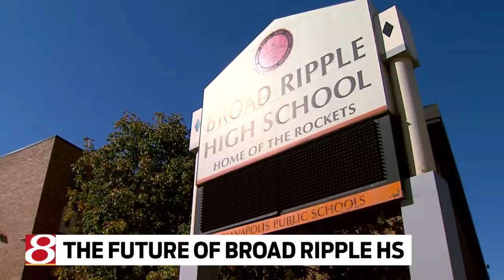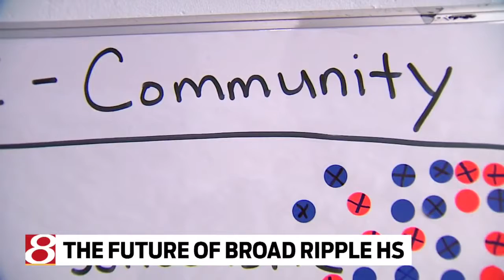Future of Broad Ripple HS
24-Hour News 8's Tim McNicholas at 6 p.m.